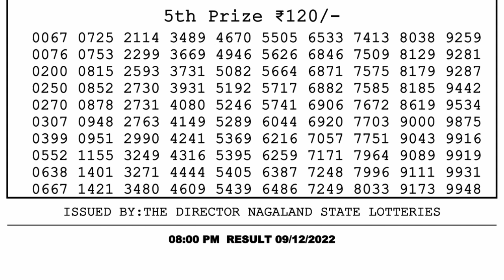Nagaland Lottery Sambad Live 8pm 09.12.21